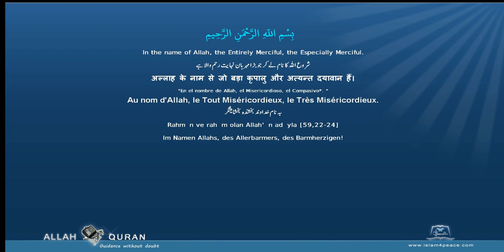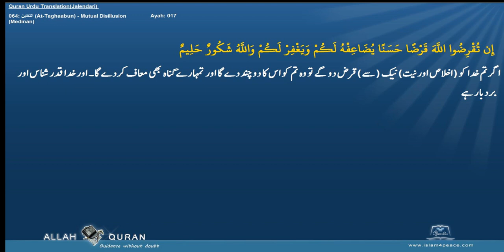Quran Urdu Translation 064 التغابن At Taghaabun Mutual DisillusionMedinan Islam4Peace com 2014